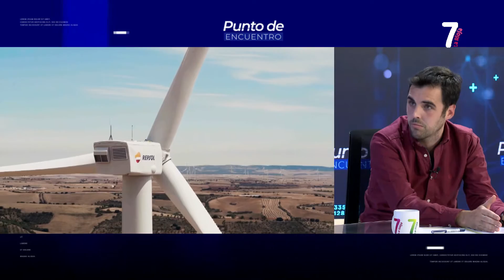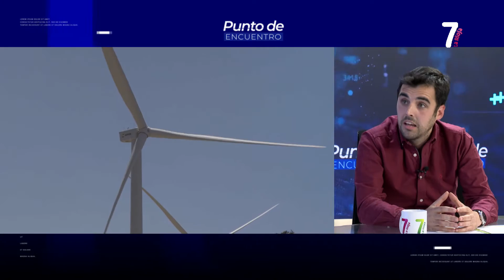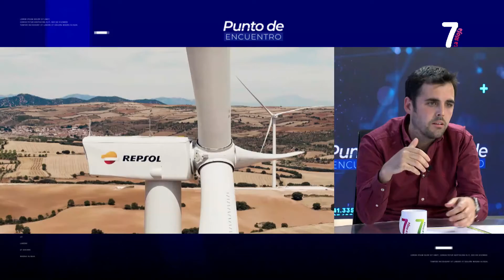ENTREVITA NESTOR ALCOLEA SECRETARIO TECNICO UPA RIOJA